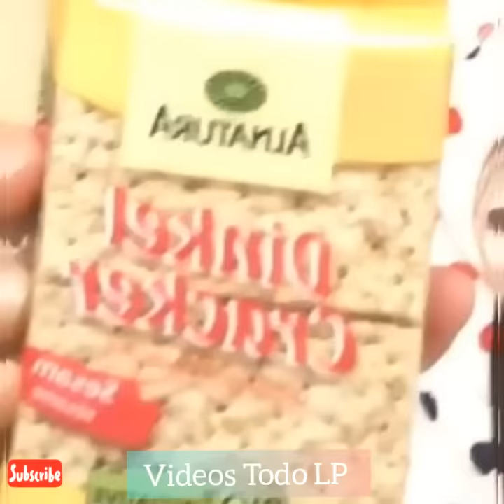LP - Laura Pergolizzi and Lauren Ruth Ward, beautiful moments that make me fall in love 💗 (pets)#⚁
LP Hermosa Laura Pergolizzi cantante y compositora 😍 LP 💜
Hermosos momentos que me enamoran 😍 y sus mascotas 😘